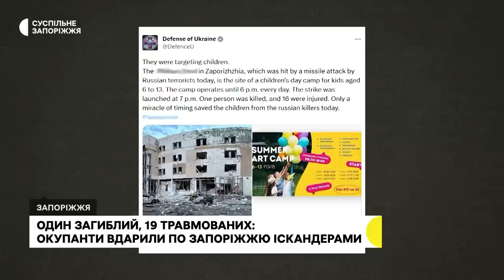«Це було дуже страшно». Запоріжці про обстріл Запоріжжя 10 серпня | Новини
66-річна жінка загинула, ще 19 людей, серед яких 4 дітей, дістали травм. Двома «Іскандерами» окупанти вдарили по готельному комплексу у Запоріжжі. Сталося це ввечері 10 серпня – сказав голова обласної військової адміністрації Юрій Малашко. Сьогодні люди, які в момент обстрілу знаходилися всередині приміщення, прийшли забрати свої речі. З ними поспілкувалася наша Єлизавета Баздирєва.